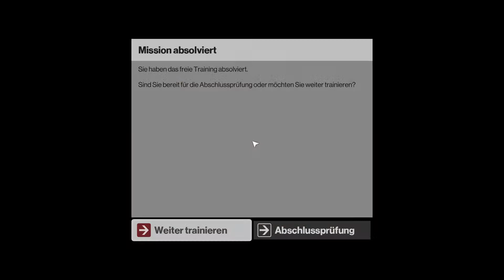Hitman ⊕ [02] ★ Abschlusstraining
Gespielt von simi am 12.03.16

Entwickler:  IO-Interactive
Publisher:     Square Enix Europe
Freigabe: USK 18, Pegi 18
Plattform: PC
Engine Glacier 2

★System:
Mainboard: MSI Z68A GD80
CPU: Intel i5-2500K@3.6Ghz (Dark Rock Pro 3)
Grafikkarte: EVGA GTX 670 FTW
RAM: 8GB Teamgroup Elite DDR3-1333MHz
Soundkarte: Creative Sound Blaster Z
Netzteil: Cooler Master Silent Pro Gold 800W
♦Speicher:
Festplatten: Samsung 830 SSD 128GB
Samsung 830 SSD 256GB
Samsung HD502HJ 500GB
Seagate Barracuda ST31500341AS 1.5TB
Western Digital 2TB
Extern: Verbatim Toshiba 2 TB USB 3.0
Verbatim Toshiba 3 TB USB 3.0
Verbatim Toshiba 4 TB USB 3.0
♣Mehr:
Laufwerk: LG DVD Brenner (k.A.)
Externer Blu-ray Brenner von Asus (Schrott)
Gehäuse: Bitfenix Colossus (Schwarz, rote LEDs, Sichtfenster)
♫Sound
Lautsprecher: Logitech 5.1 Surround Sound System
Headset: Astro A40
Mikro: Auna CM 900
Soundkarte: siehe oben
♠Peripherie:
Monitore: BenQ XL2420T 120Hz 24"
LG Flatron W2361V
Maus: Logitech G400
♥Software:
Windows 7 Professional 64Bit, Sony Movie Studio Platinum 13.0, Fraps, Dxtory, nVidia ShadowPlay, Audacity